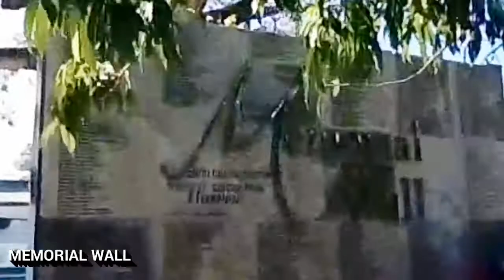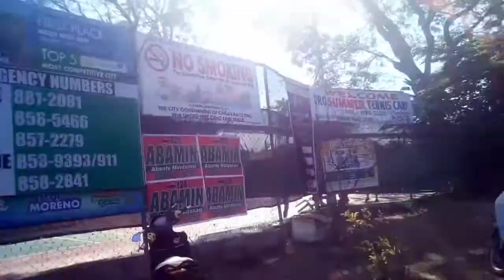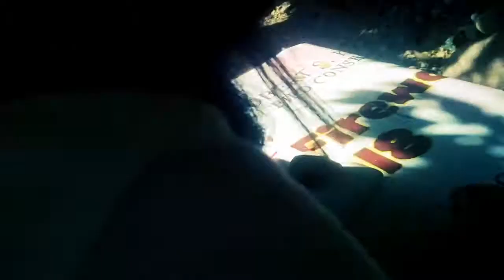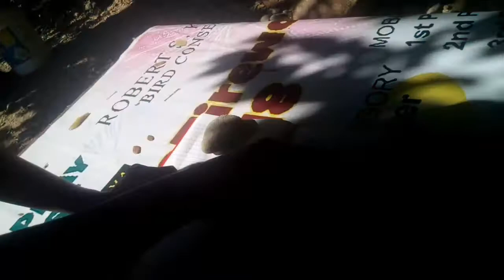CDO: TRAVEL VLOG ..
Just want to show some places you may see here in Cagayan de oro city.